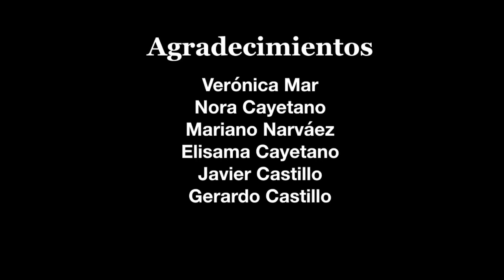Luis Britto García y La Hacienda de la Soledad | Mis maestros de literatura | Felipe Montes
Una experiencia fantástica y fuerte para amantes del realismo mágico."La Hacienda de la Soledad", el primer tomo de mi saga “La Guerra del Viento”.